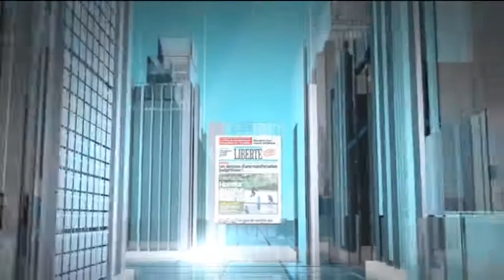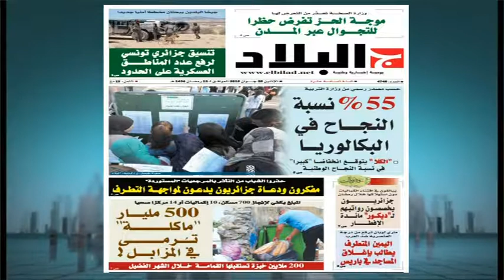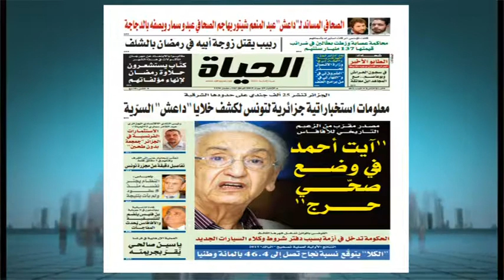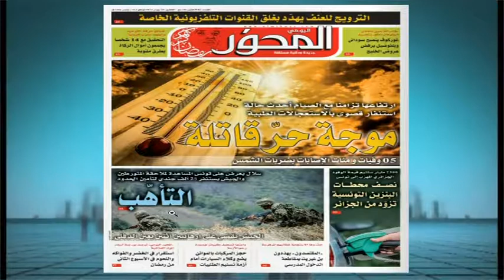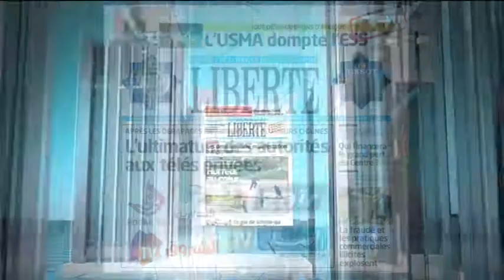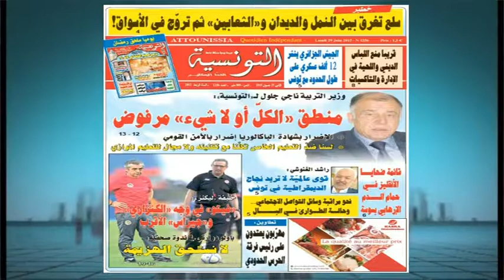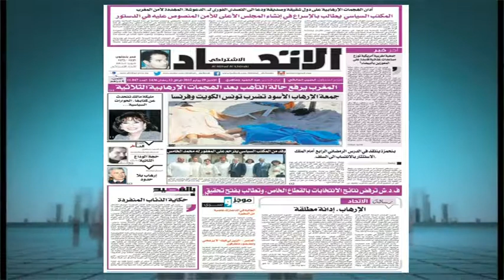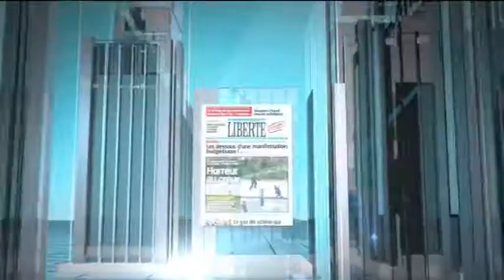قراءة في الصحف المغاربية الصادرة يوم 29/06/2015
قالت الصحف
سمير الخالدي
صابر أيوب
29/06/2015